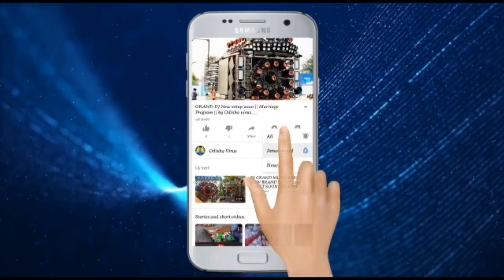DJ Royal Wave New Brand Setup 2022 Marriage Program 9583237740 By Odisha Virus